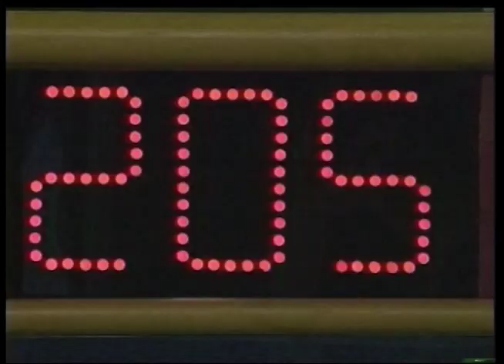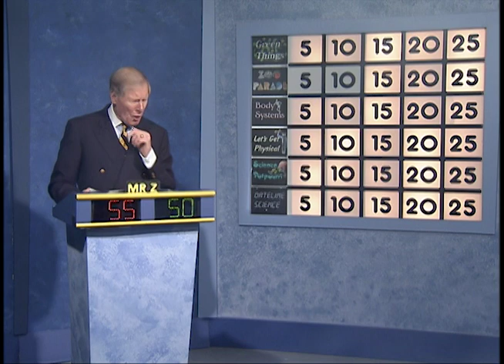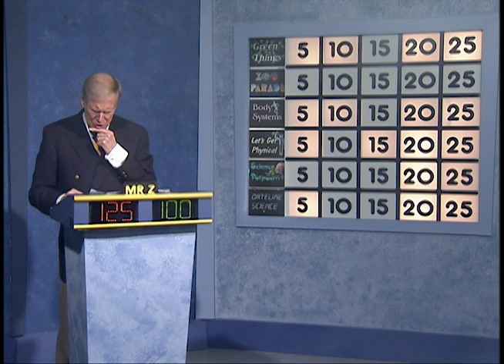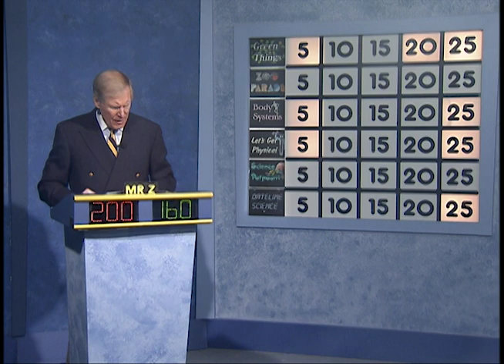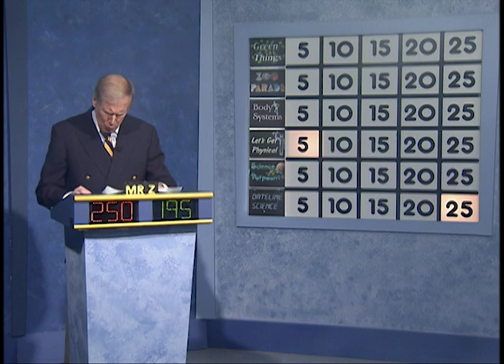Science Bowl 2019-2020: Thomas Pullen vs Robert Goddard